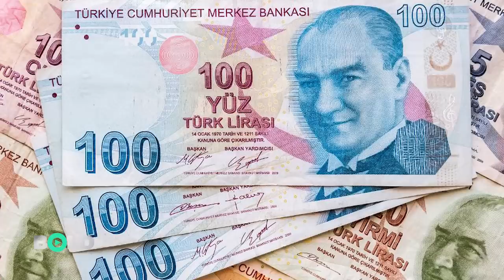Erdoğan ekonomik krizin faturasını damadına değil Merkez Bankası'na kesti!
Cumhurbaşkanı Erdoğan gece yarısı yayımladığı kararnameyle Merkez Bankası Başkanı’nı görevden aldı.